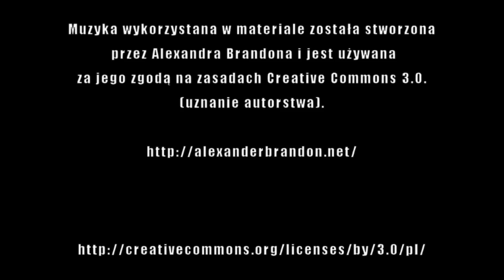Deluxe Prowl - polska recenzja zabawki - Transformers Universe 2.0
6 lat po swoim wydaniu Universe 2.0 Prowl wydaje się wzbudzać różne emocje u fanów. Ciekawe jakie emocje przepadną w udziale mi.